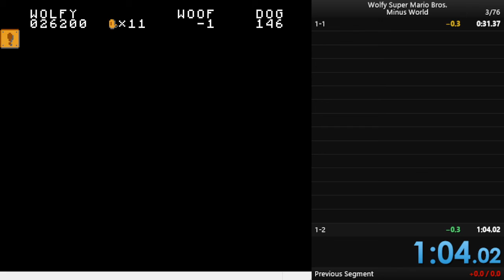Wolfy Super Mario Bros. Minus World in 1:04.111 *WR*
TAS Tie of the minus world category of Wolfy SMB! (totally worth my time) Turns out my fwr was 1:04.461 after i TAS'ed a maxout of this category, so it isn't 1:03, but it is cool none the less.
Edit: not tas tie :(